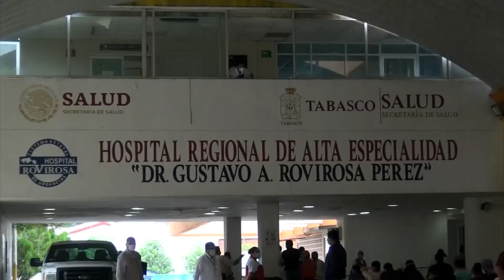Concluye la aplicación de la 2ª dosis de la vacuna COVID-19 a personal de Salud de Tabasco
Durante el fin de semana se finalizó con la aplicación de la 2ª dosis de 'Pfizer' a los trabajadores de la Salud en los hospitales COVID de Tabasco, por lo cual más de 10 mil 700 de las y los médicos tienen ya su esquema completo de vacunación